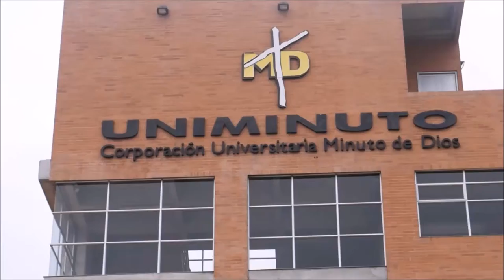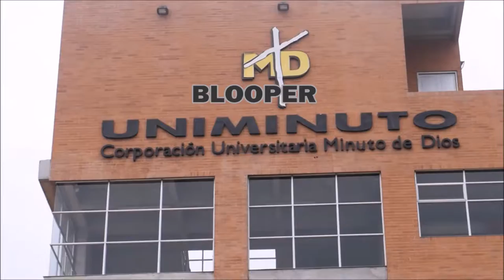universidad uniminuto zipaquira comercial parodia comunicacion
comersial uniminuto parodia comunicacion

La sátira es un género literario que expresa indignación hacia alguien o algo, con propósito moralizador, lúdico o meramente burlesco. Se puede escribir en prosa, verso o alternando ambas formas (sátira menipea). Se inspira en la poesía yámbica griega y se desarrolló sobre todo en la literatura latina.

Estrictamente la sátira es un género literario, pero también es un recurso que encontramos en las artes gráficas y escénicas. En la sátira los vicios individuales o colectivos, las locuras, los abusos o las deficiencias se ponen de manifiesto por medio de la ridiculización, la farsa, la ironía y otros métodos; ideados todos ellos para lograr una mejora de la sociedad.[1]​ Aunque originalmente la sátira se utilizó para la diversión, su pretensión real no es el humor en sí mismo, sino un ataque a una realidad que desaprueba el autor, usando para este cometido el arma de la inteligencia.

Es común y casi característico que la sátira se encuentre fuertemente impregnada de ironía o sarcasmo; además la parodia, la burla, la exageración, las comparaciones, las yuxtaposiciones, la analogía y las dobleces son usados de manera frecuente en el discurso y la escritura satírica. Lo esencial, sin embargo, es que "en la sátira la ironía sea militante".[2]​ La ironía militante a menudo declara abiertamente que acepta las situaciones que son blanco del ataque de la sátira.